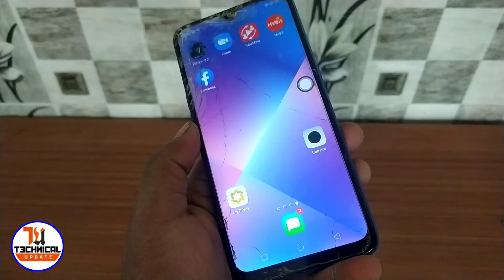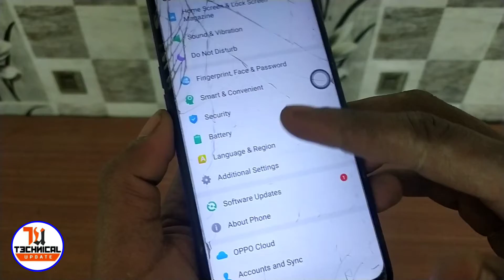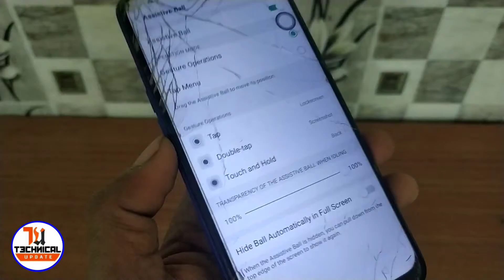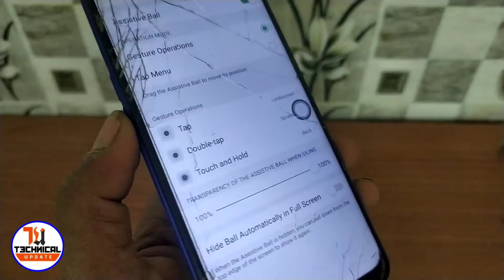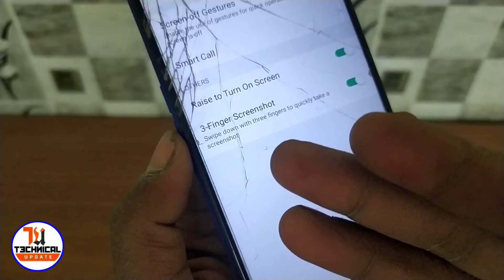🔥How To Enable Top 5 Seting Any Android Phone || किसी भी mobile मै ये सभी सेटिंग On karo 🔥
he guys welcome back to YouTube channel technical update me aapka bahut bahut shwagat kart hu

तो दोस्तो आपको मेरे इस Technical Update Channel पर आपको डेली न्यू न्यू technology video देखने को मिलता रहेगा तो अगर आपने अभी तक मेरे channel को subscribe कर ले ताकि मेरा video सबसे पहले आप देख सके

(How To Connect WiFi without

(how to developar option in top5 seting

                 [    Your  Queries    ]

android phone secret features

10 secret android phone features,

bright side secret phone features android